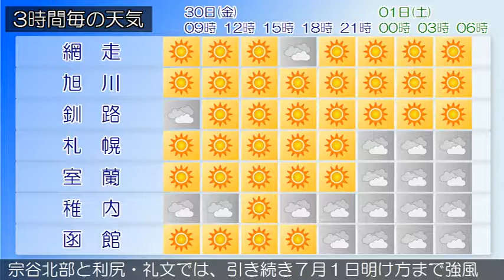2017/06/30 北海道地方の天気予報 朝